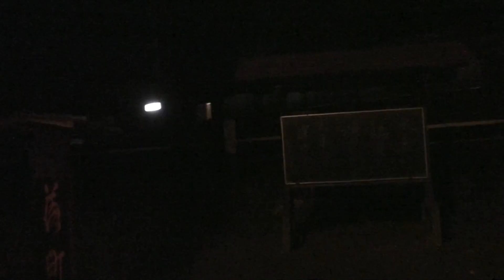【特別なトワイライト】黒坂駅付近の夜の踏切 通過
山陰経由下関行特別なトワイライトエクスプレスが黒坂駅を発車してすぐの踏切を通過する様子です。